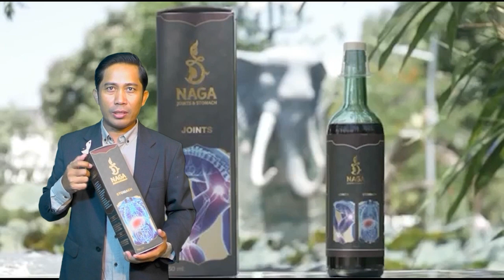ចំណូលពីការលក់សំបុត្រទស្សនាអង្គរកើនបានជាង ២ ០០០ភាគរយក្នុងនៅឆ្នាំ២០២២